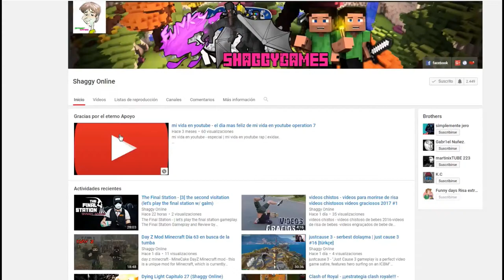Hollow Knight capitulo 42